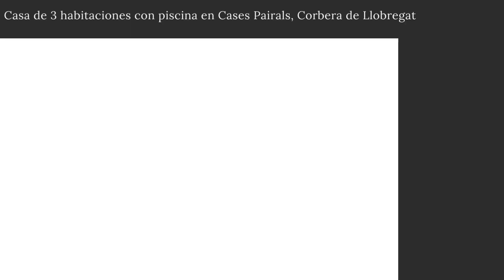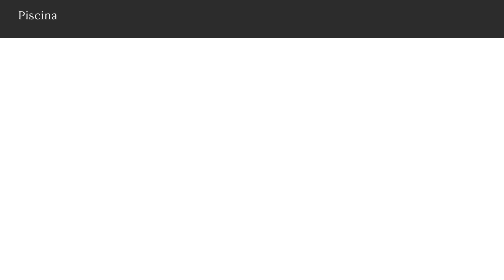Casa de 3 habitaciones con piscina en Cases Pairals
Dicen que no se debería ir al supermercado con hambre para no estar condicionados a lo que nos pide el cuerpo. Tampoco se debería escribir textos como este en pleno verano, ya que existe el riesgo de centrarse demasiado en el jardín con piscina. Pero no importa la época del año en la que veas esto: esta gran casa es estupenda en todas las estaciones. Acogedora en invierno, con chimenea en el salón. Y fantástica en verano, con esa terraza con vistas al infinito y a esa piscina tan refrescante en el jardín. Vaya, lo he vuelto a hacer.